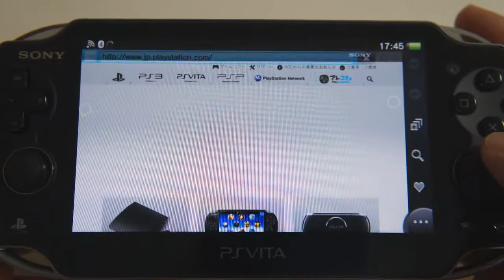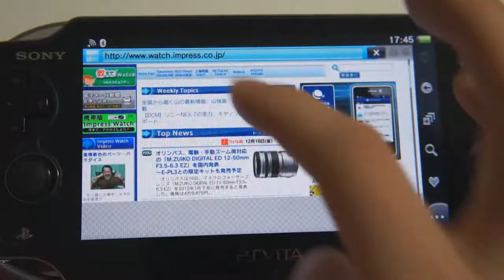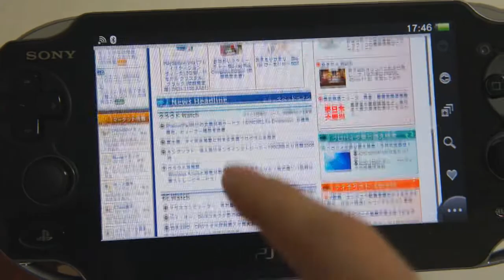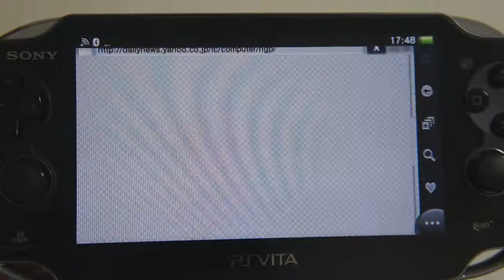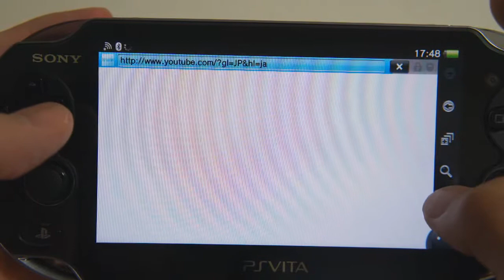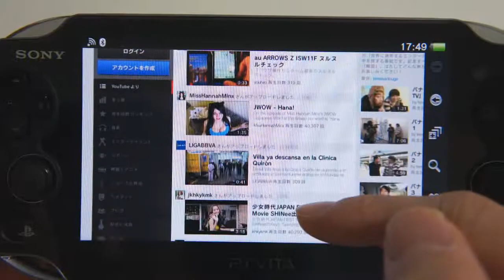PlayStation Vita Web Browsing